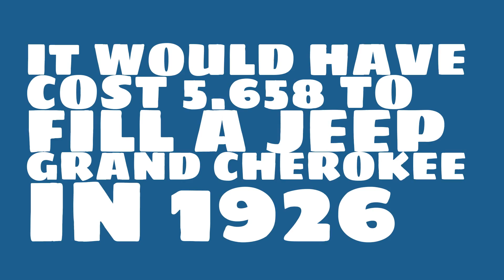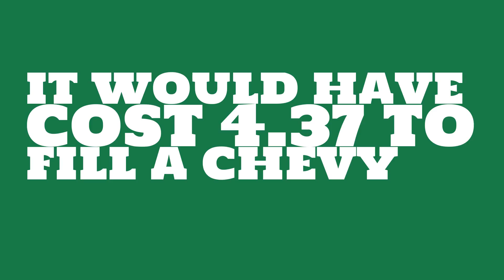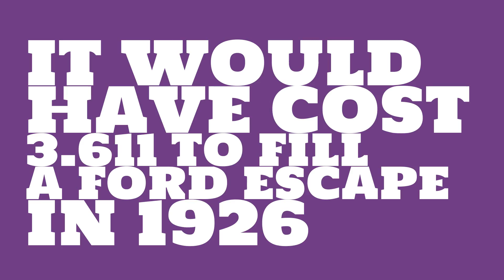How much would it have cost to fill a Toyota RAV4 in 1926?